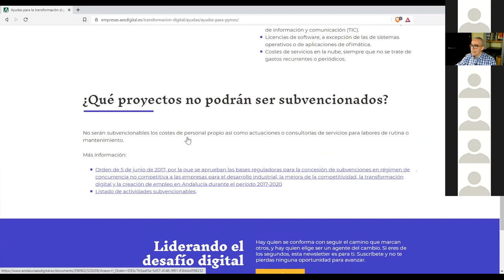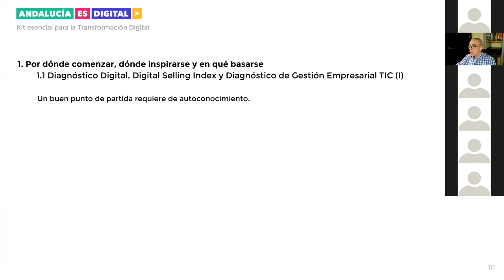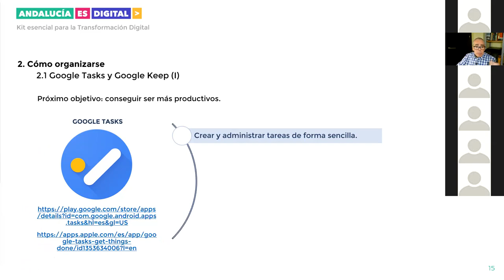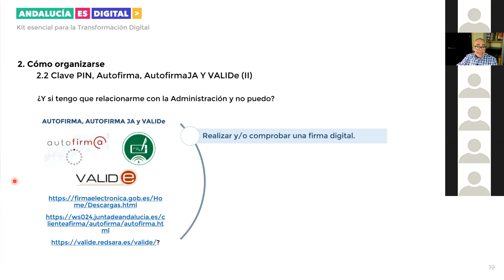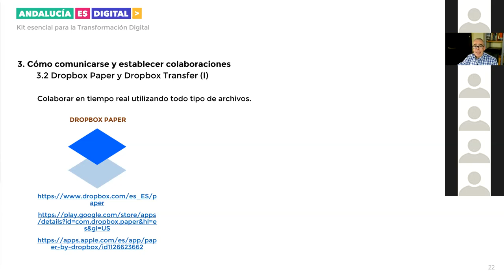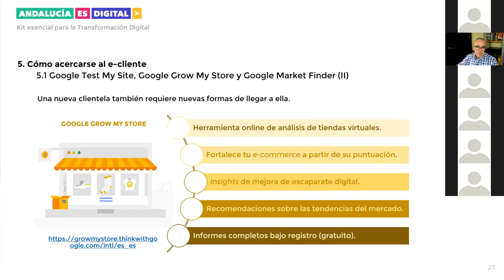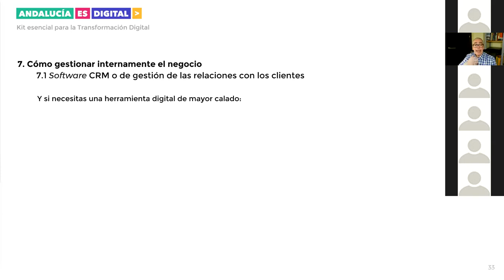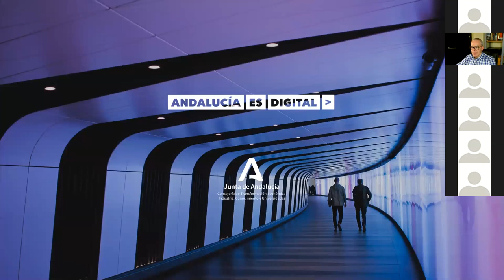Masterclass 6. Kit esencial para la Transformación Digital